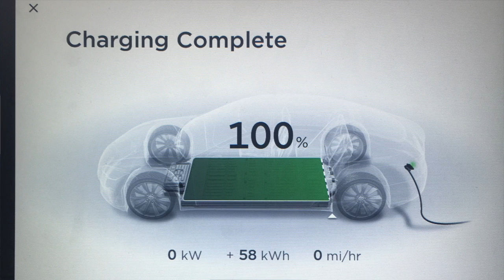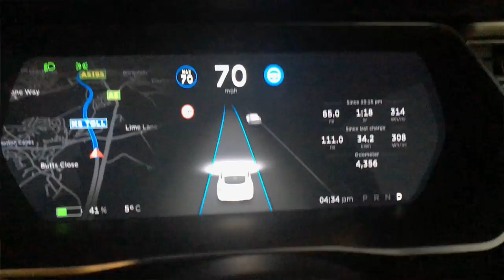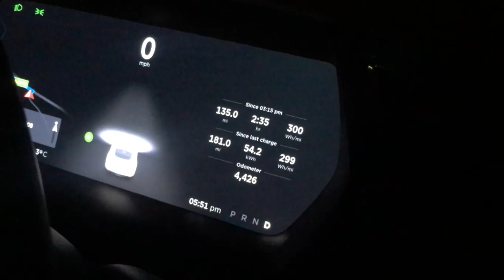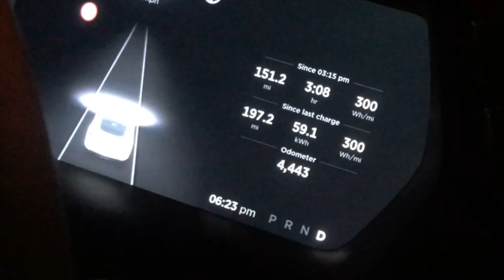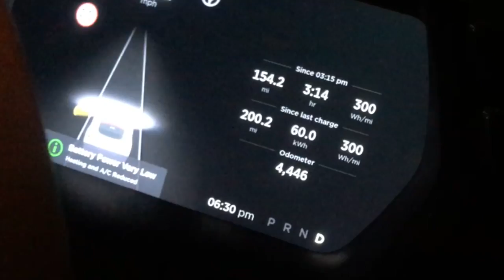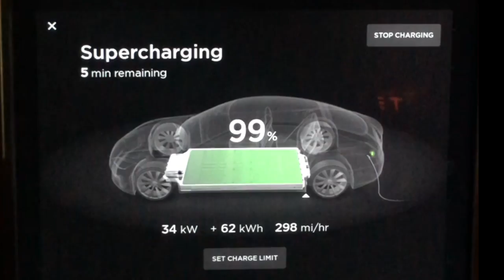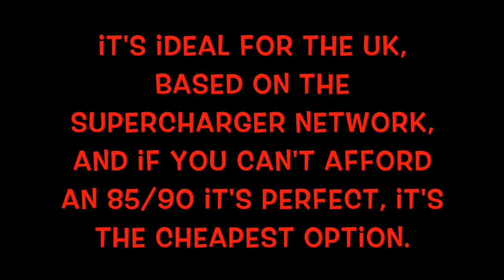Lets Empty The Tesla 0% Charge...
We took our Model S 60 to the limit of it's battery to find out how far it will travel with real world driving, and how much energy we have access to in the software limited 75kWh battery pack.